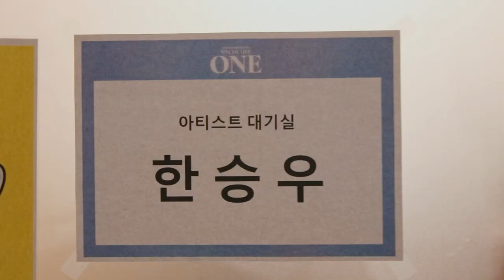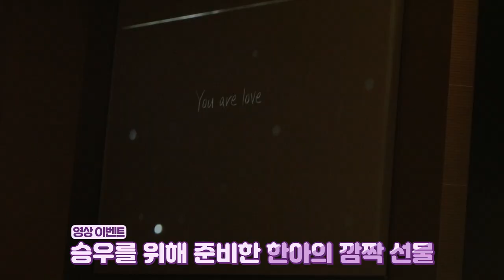(SUB) [WOOYARD] 손꼽아 기다렸던 그날!🥹 SPECIAL LIVE [ONE] 서울 공연 비하인드🎤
[WOOYARD] 손꼽아 기다렸던 그날!🥹 SPECIAL LIVE [ONE] 서울 공연 비하인드🎤